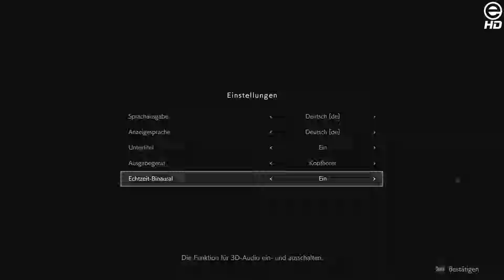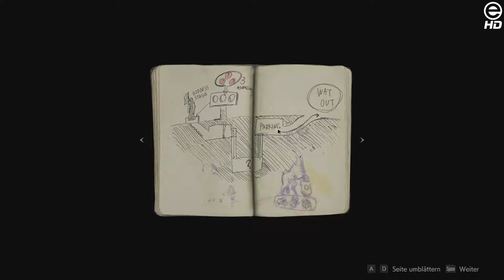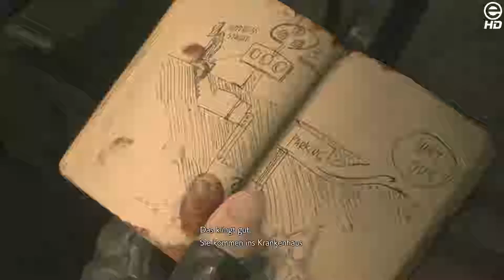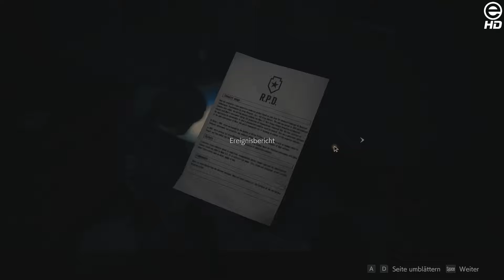One Shot Demo mit Benny | Resident Evil 2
►Kauf das Spiel bei Amazon